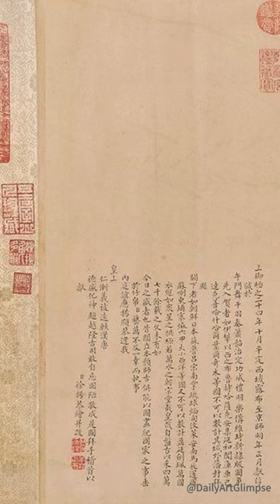Presentation of Captives from the Pacification of the Western Regions - Xu Yang (Qing Dynasty)